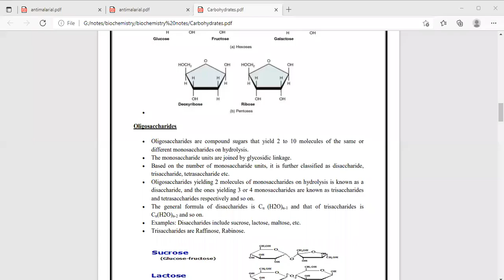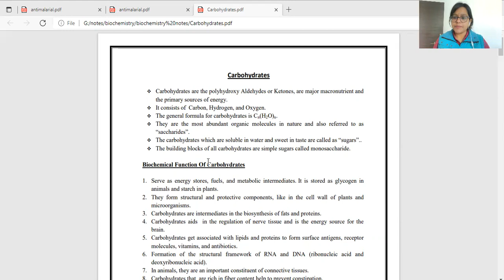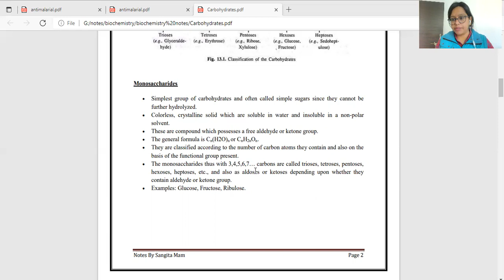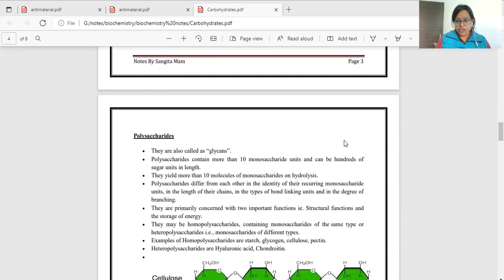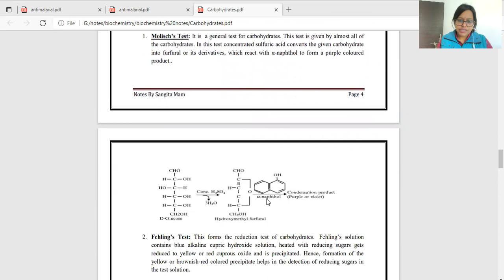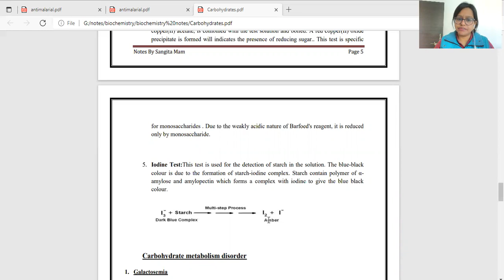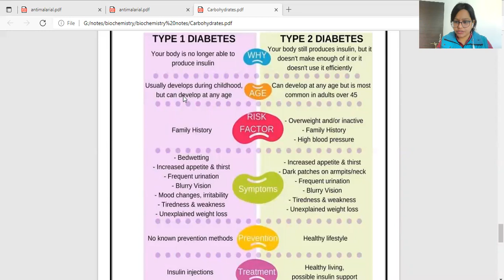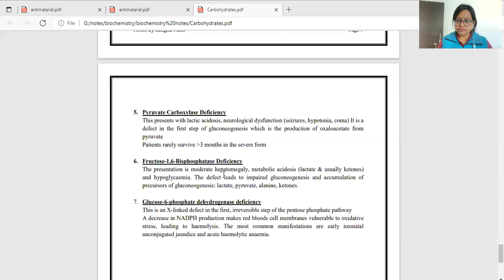CARBOHYDRATES-introduction, classification , deficiency disorder # Biochemistry